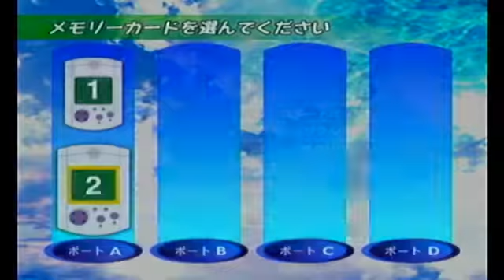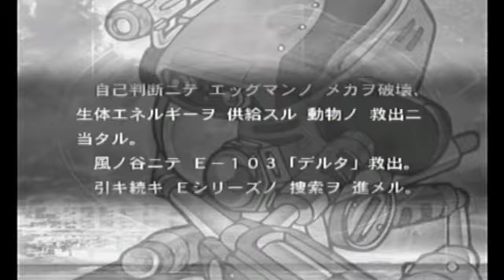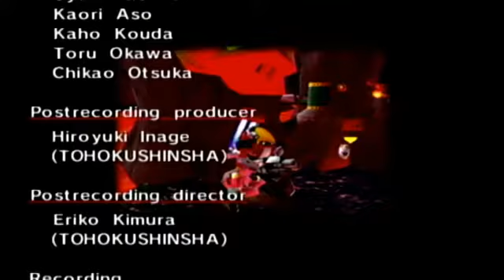Sonic Adventure Playthrough part 14 ・ソニックアドベンチャープレイ動画＃14 (Dreamcast)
On todays episode of the Sonic Adventure playthrough we finish Gamma's story which ends on a very bittersweet note. He was a fun character to play as and had the most interesting story out of all the characters. I don't know what happened but the screen glitched out for a brief second two times when recording. I decided not to rerecord because that would mean starting Gamma's story over from the beginning and it happened for a second. I do apologize about that though.  Now that all of the characters stories are finished the secret final story is now playable. We will complete that next time and finish this playthrough.
This is the Japanese version of the game.